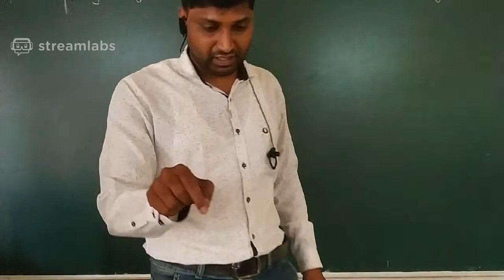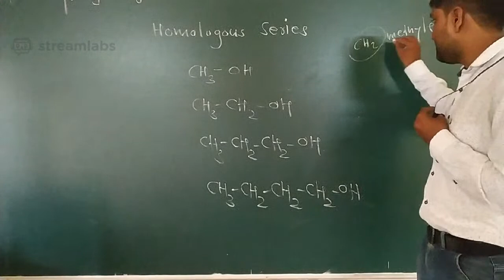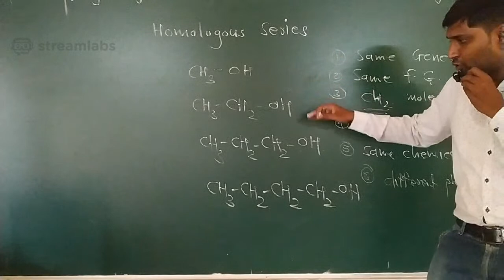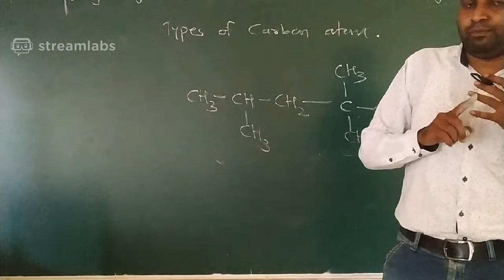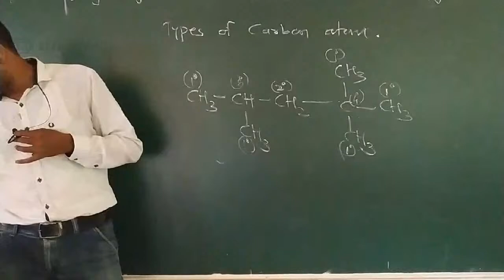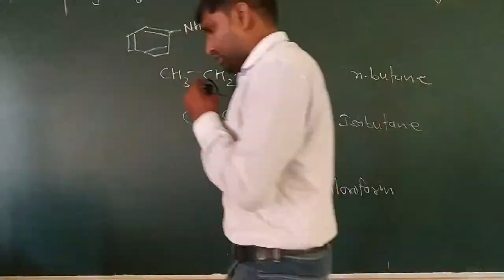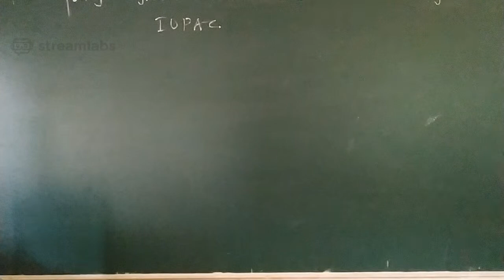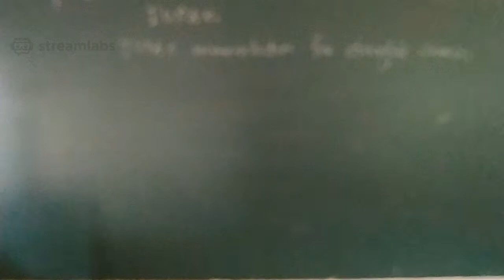Chandu Pattankude-chemistry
homologous series and types of carbon atom